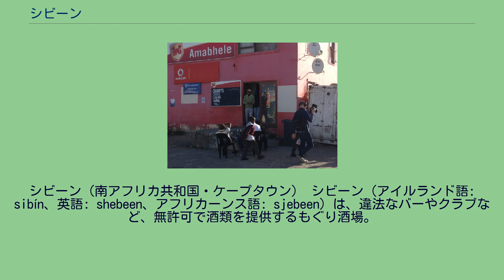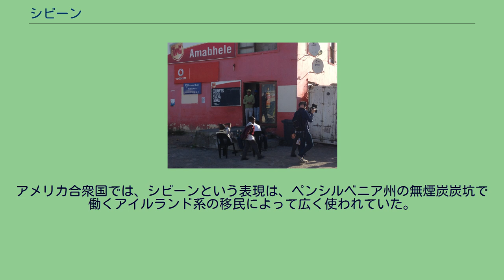シビーン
シビーン（南アフリカ共和国・ケープタウン） シビーン（アイルランド語: sibín、英語: shebeen、アフリカーンス語: sjebeen）は、違法なバーやクラブなど、無許可で酒類を提供するもぐり酒場。
シビーンという表現は、アイルランドに由来するが、各地に広まっており、スコットランド、カナダ、アメリカ合衆国、イングランド、ジンバブエ、英語圏のカリブ海地域、ナミビア、南アフリカ共和国でも使われる。
現代の南アフリカでは、多くのシビーンはまったく合法的な存在である。
南アフリカ共和国やジンバブエでは、シビーンのほとんどはアパルトヘイト体制以来の黒人居住地区(Township (South Africa))において、パブやバーの代わりに発達した。
人種隔離政策が採られていた当時の南アフリカやローデシアでは、白人のために設けられていたパブやバーに黒人が入ることはできなかった。
もともとシビーンは、不法に経営され、自家醸造(homebrewed)、密造された酒類を売りながら、政治的、社会的問題を議論する場所を顧客に提供していた。
店主も客も、警察に逮捕されることがしばしばあったが、シビーンの存在は、コミュニティをとりまとめ、安全に議論ができる場所を提供する上で重要であったために、やがて再開されることも多かった。
アパルトヘイト体制下では、シビーンは活動家が会合する重要な場所であり、労働者階級の活動家や地元コミュニティの人々が集まるような店もあれば、弁護士、医師、音楽家などが集まる店もあった。
シビーンはまた、音楽やダンスも提供し、客が自らの文化を表現できる場であったため、音楽ジャンルとしてのクワイト(Kwaito)の発生、発達を支えることになった。
現在、南アフリカではシビーンは合法化されており、ウムクォンボティ(umqombothi)というトウモロコシやソルガムを原料とする伝統的なビール(Beer in South Africa)とともに、企業的に生産されるビールも提供し、南アフリカの都市文化の重要な部分となっている。
今日でもシビーンは、社交シーンの重要な一部である。
現代の南アフリカにおいては、南部の農村部におけるジューク・ジョイント(juke joint)と同様の機能を果たしている。
こうした酒場は、地元コミュニティのアイデンティティや一体感を体現した存在である。
今日でも、シビーンは南アフリカの若者に人気があり、ほとんどの場合、所有者は男性である。
南アフリカの人々が文化遺産を残そうとする中で、シビーンは再び盛んになってきている。
アメリカ合衆国では、シビーンという表現は、ペンシルベニア州の無煙炭炭坑で働くアイルランド系の移民によって広く使われていた。